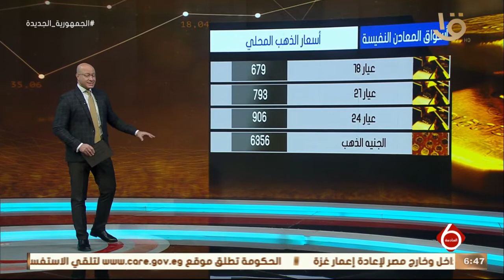نشرة السادسة| أسواق المال والأعمال والمعادن النفيسة